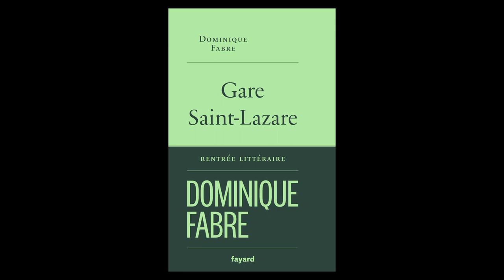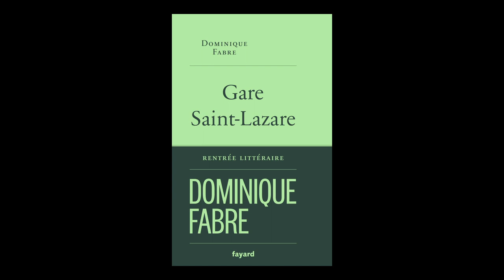Dominique Fabre - Gare Saint-Lazare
Dominique Fabre  vous présente son ouvrage "Gare Saint-Lazare". Parution le 23 août 2023 aux éditions Fayard. Rentrée littéraire automne 2023.